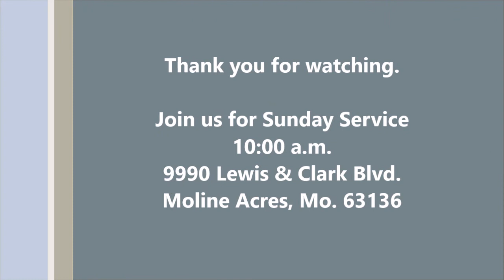Sermon: Green Grass On Your Side Too